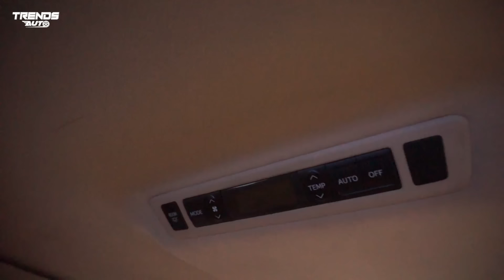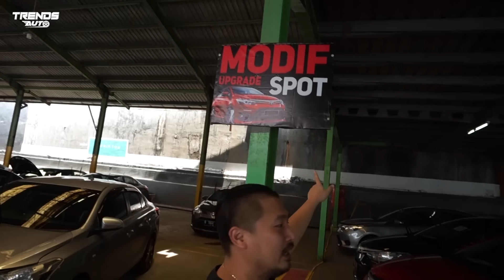BORONG ALPHARD DAN MERCY EX TAKSI MURAH BANGET TARIK SIS SEMONGKO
Yang mau nelpon2 ato bikin janji
bisa contact ke Pak Kasmin

sebskraib jika cinta, share bila sobi baik dan murah hati...

Follow instagram kami @trends_automotive

Terima Kasih,
TreNDS Team